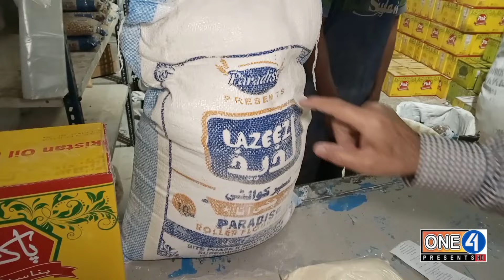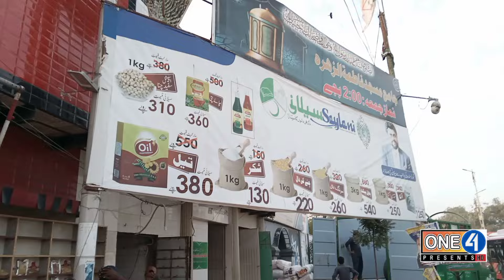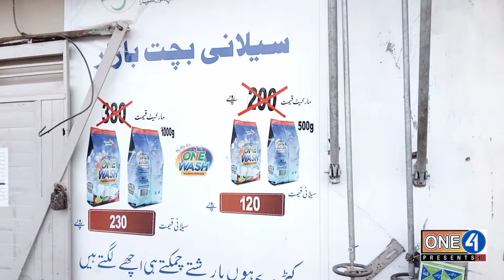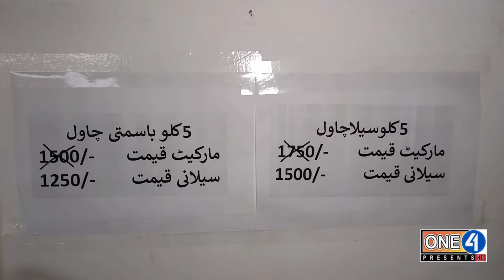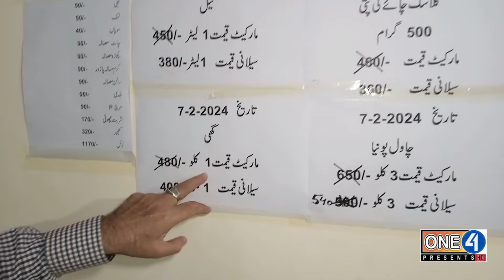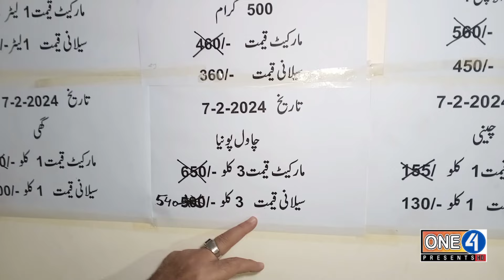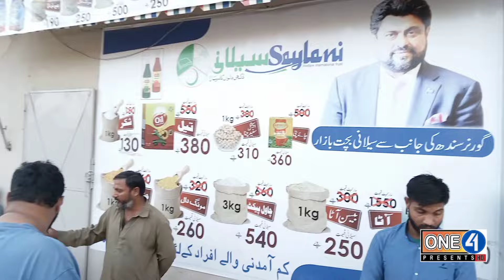Saylani Bachat Bazar 2024 | Saylani Ramazan Rashan Sale | Saylani Walfare Trust | One4Presents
Largest Bachat Bazar in Karachi
asghar abbas vlogs
Savings market for the poor people of Karachi
karachi ki ghareeb awam k liye bachat bazar
Savings market for poor people
ghareeb awam k liye bachat bazar
saylani ne lagaya bachat bazar
cheapest furniture
karachi ka sab se sasta furniture
jehaiz ka samaan
jehaiz ka furniture
sasta Bazar in Karachi
karachi ka sab se sasta Bazar
cheapest Bazar in karachi
saylani bachat bazar karachi
karachi nomaish chowrangi
bachat bazar 2023
saylani Welfare trust
sylani bachat bazar karachi
korangi bachat bazar
aliah bad saylani bachat bazar
saylani mass it courses
saylani free it courses
saylani free computer test
saylani entry test update
sasta rashan
saylani
new video
trend
ngo
pakistan
bashir farooq qadri
charity
support us
moulana bashir farooq
Bashir farooq
muslim
good news
aylani big announcement
good news for karachiites
karachi
discount
bachat bazar
inflation
people of karachi